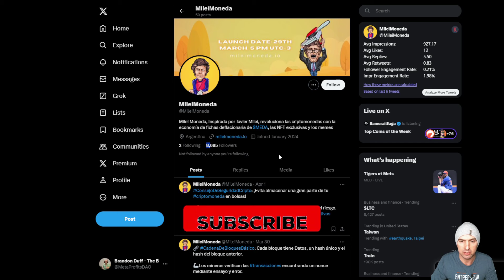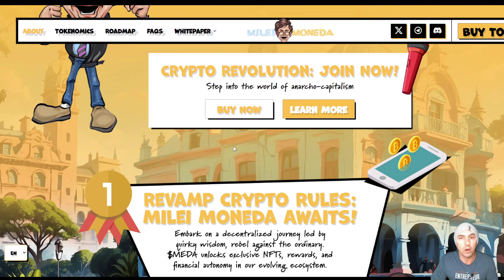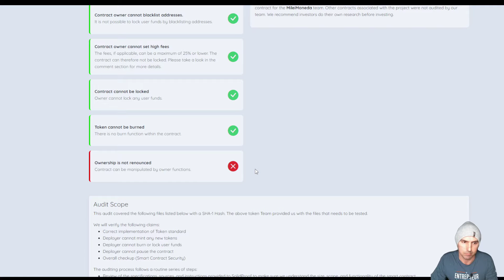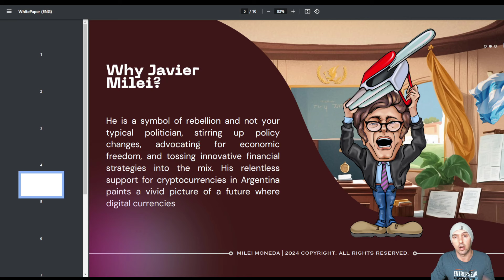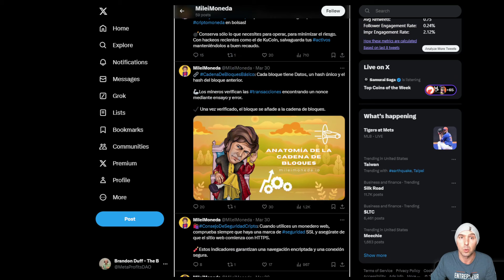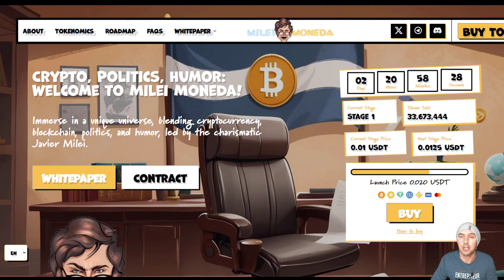THE JOURNEY STARTS NOW! 🔥 Milei Moneda 🔥 INCOMING 1000x 🔥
Milei Moneda It's a pass to a financial innovation carnival, a revolution, a performance, and,
Naturally, a hint of mischievousness. So buckle up, because we're going to
soar into unexplored territories with me as your guide during this exhilarating journey. You won't want to miss this ride, I promise!

●▬▬▬▬▬▬▬▬ 🔥 Secret Calls 🔥  ▬▬▬▬▬▬▬▬●

●▬▬▬▬▬▬▬▬ Useful Links  ▬▬▬▬▬▬▬▬●